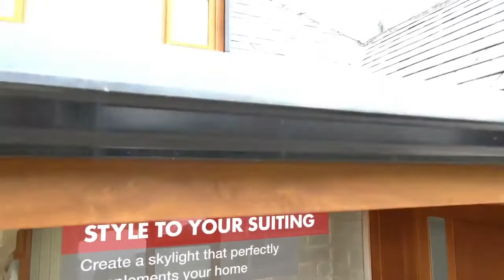Skypod Roof Lanterns | Deeplas